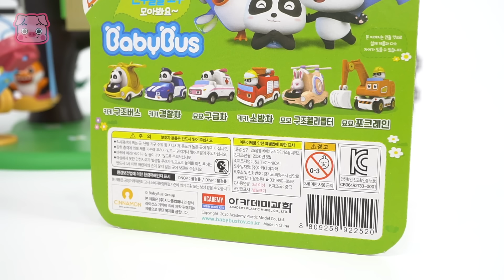베이비버스 미니카 도와줘~ 아기상어가 위험해! | 핑키팝토이